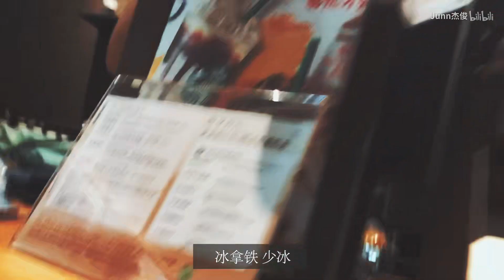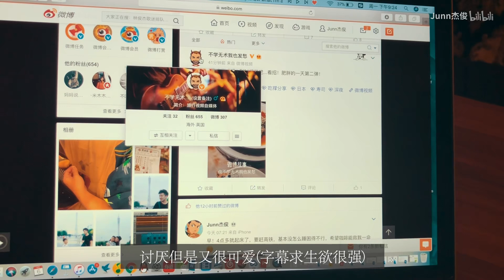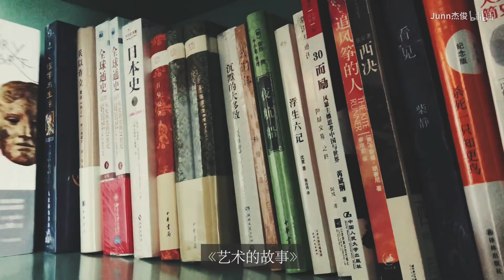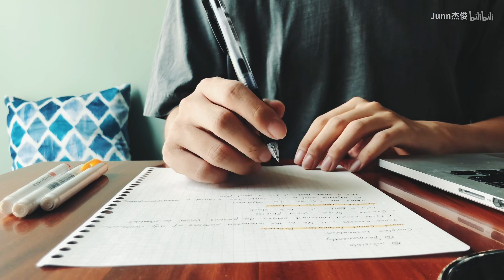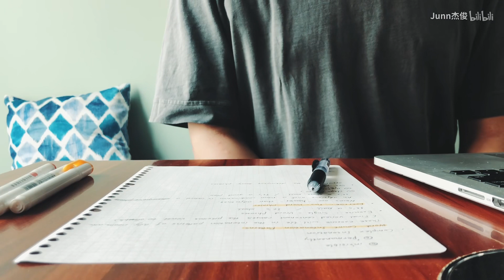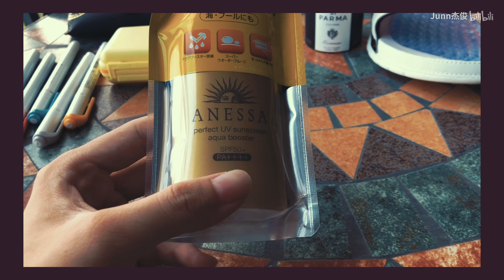VLOG丨近期生活片段丨度假丨学习丨购物分享丨读书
近期积攒的一些度假生活的片段，希望大家喜欢~
BGM
emotional crank
quand la pluie tombe
too much still
easy breeze
wake me up when September end